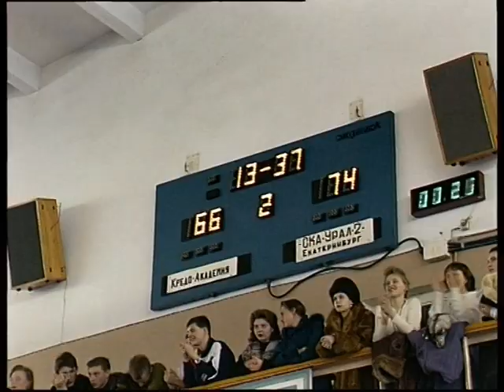Basketballl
Магнитогорский корреспондентский пункт ЧГТРК - Баскетбол, Magnitogorsk correspondent offise off ChGTRK - Basketball